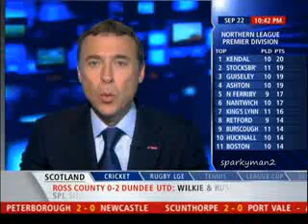Leeds vs Liverpool - Carling cup highlights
Highlights from the carling cup match.

Copyright Sky sports